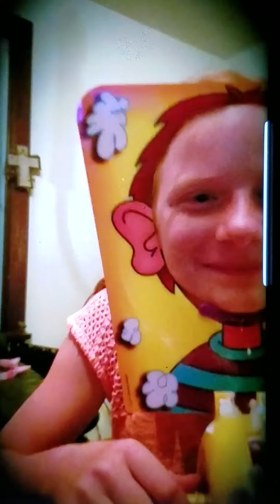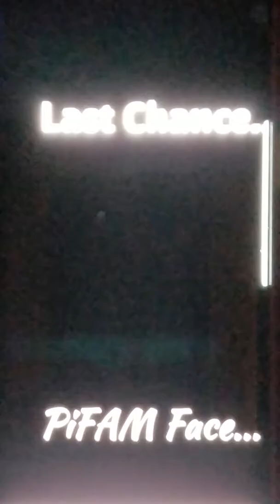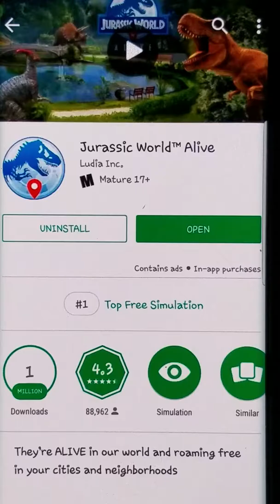PiFAM Face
The FAM has an AWESOME time Playing a GAME together that the Youngest Sibling had been Begging them to Play!!
Some Yard work Must be Finished Beforehand, However, the Extension Chord Experienced a Big Problem, Making it Impossible to Finish.
Also:  NEW in GAMING... Shopping Carts, Jurassic World Alive, and a BIG ANNOUNCEMENT.